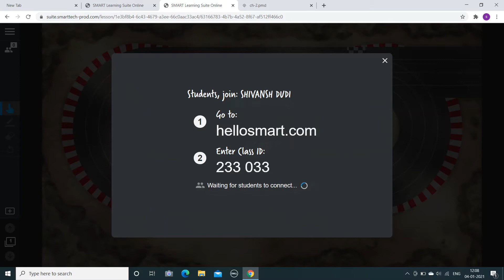Speed Up Quiz on Biological Classification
Use class id:233033